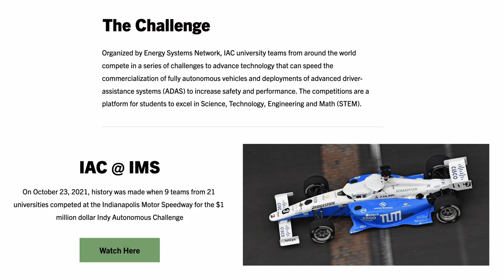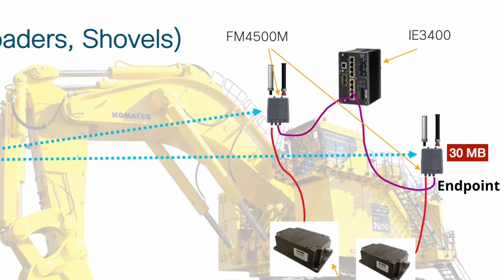Tech Short: Cisco Ultra Reliable Wireless in less than 5 minutes.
The wireless technology I get asked about most is Ultra Reliable Wireless. I’m Roland Plett and in this tech short I’ll give you a quick description of what Ultra Reliable Wireless is, why you should care and where our customers are finding it most useful.

Cisco Ultra Reliable Wireless Backhaul or CURWB became part of Cisco when we acquired a company called Fluidmesh. In 2022 CURWB was showcased by the autonomous Indy car challenge where Indy cars used it to communicate from driverless cars to their control centers at Indy car speeds. Incredibly fast with zero packet drops.

Timeline:
0:00 Intro
0:58 CURWB in Mining
1:32 CURWB deployment
2:37 Bottom Line
2:55 Wrap Up

Cisco's industry use case sites:
Mining: cs.co/miningportfolio
Energy: cs.co/oilandgasportfolio

For more information on how Cisco can help with digital strategies in Energy and Mining visit: